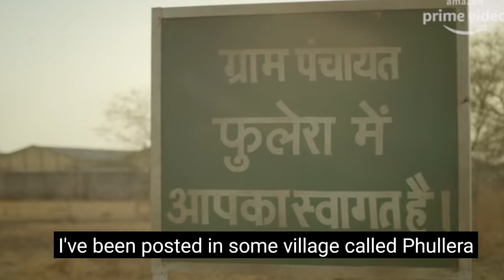Daman Movies 👍 Review by buaareview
Vishal Mourya Debi Prasad Lenka

Directed by
Written by
Produced by
Starring
Vishal Mourya
Debi Prasad Lenka
Deependra Samal
Babushaan
Dipanwit
Dashmohapatra
Cinematography
Pratap Rout
Edited by
Debi Prasad Lenka
Gaurav Anand
Production companies
JP Motion Pictures Amara Muzik Odia Mentis Films
Distributed by
JP Motion Pictures (Odia) Panorama dubbed)
Studios (Hindi
Release dates
Running time
(Odia) February 3, 2023
(Hindi dubbed)